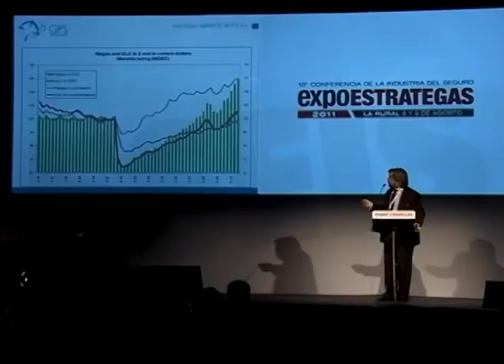ExpoEstrategas 2011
Contenido para pantalla panorámica de 12x3 metros.

10º Conferencia de la industria del seguro
La rural 8 y 9 de agosto.